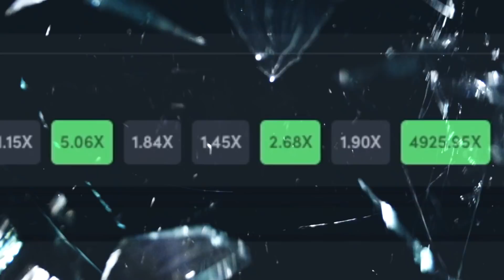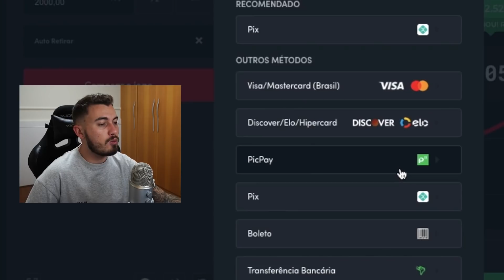A VITÓRIA É MUITO GADA 🤣